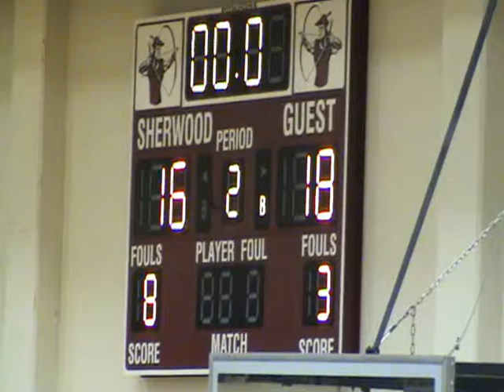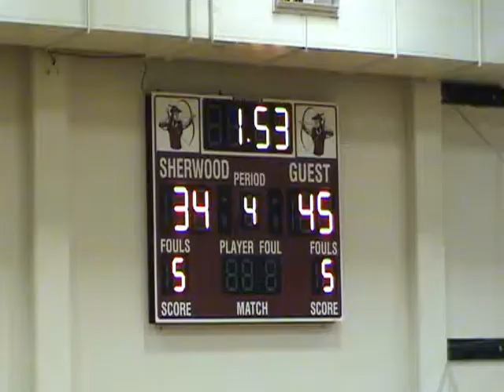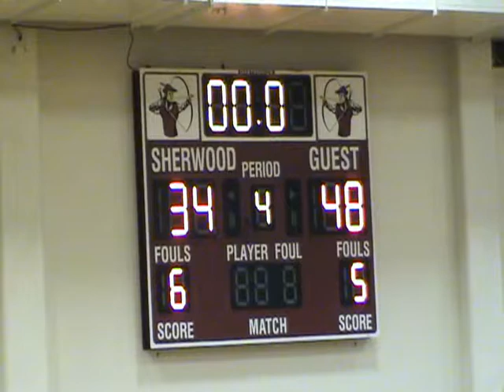Jesuit@Sherwood 062414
Summer league ball, varsity against Jesuit.